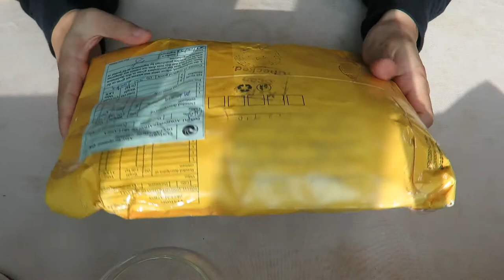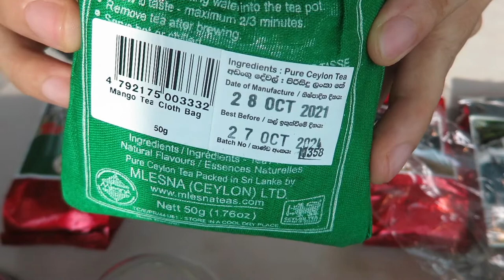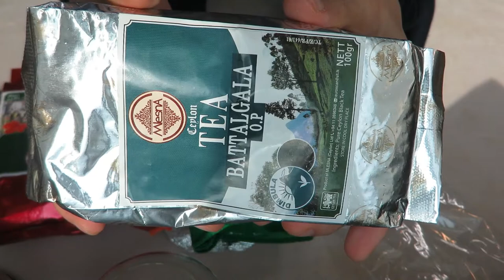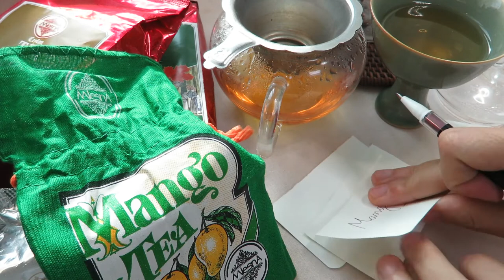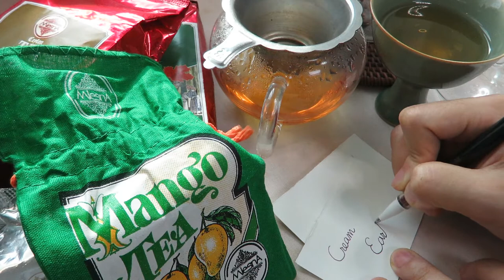unboxing | 믈레즈나 언박싱 | Mlesna | 이베이 직구 ¶자막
상품 이름 / 이베이 구매 가격 / 한국 공식 구매 가격
망고 티 루스 50g / 3.4$ / ￦13000(30티백/한국 비매품으로 티백상품 기재)
크림 얼그레이 루스 100g / 8$ / ￦15000(30티백), ￦18900(루스 100g)
딤불라 바탈갈라 단일다원 O.P 100g / 7.5$ / ￦19000(한국 비매품으로 딤불라 dust등급 100g 기재)
메이플 티 루스 100g / 7.9$ / ￦13500(30티백), ￦19500(루스 100g)